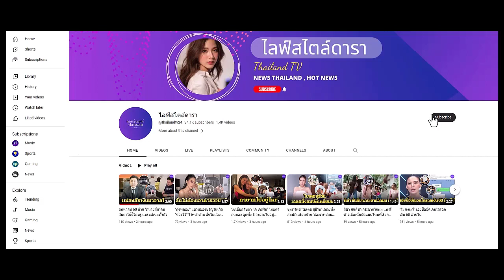นุ่น วรนุช กู๊ดบายคราบนางเอก ซัดโซจูสภาพหัวฟูที่เกาหลี ฮันโซฮีเมืองไทยชัด ๆ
ทำเอาชาวเน็ตขำพรืด แซวสนั่น